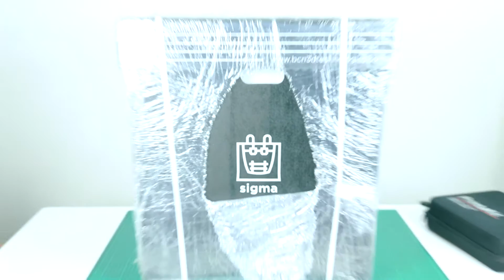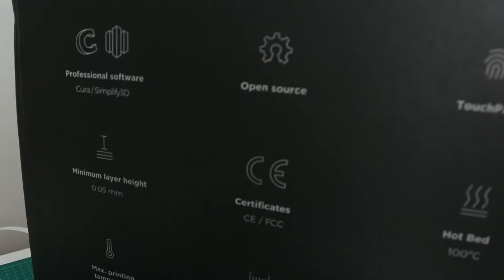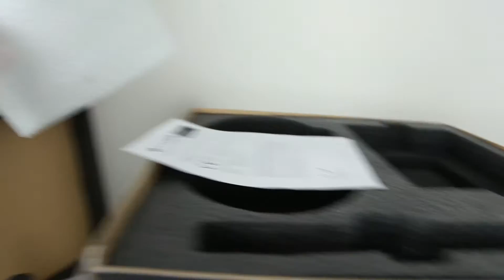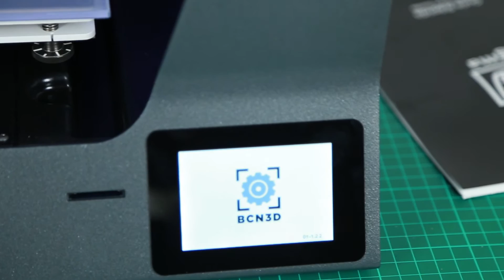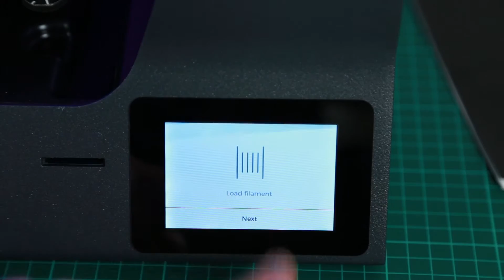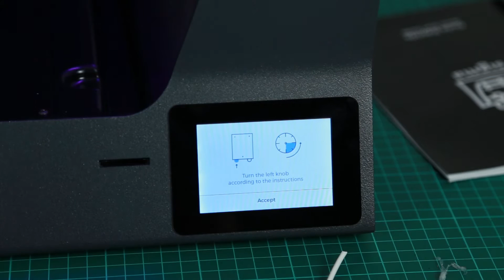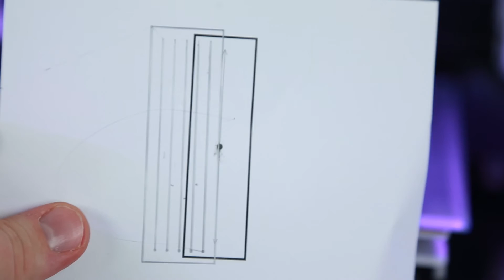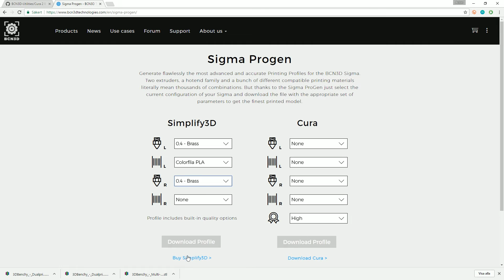BCN3D - Sigma R17 - VLOG 2 - (with Fail) Unboxing and Calibrating the 3D Printer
Second day with a SIGMA 3D Printer! Here's your VLOG served! - Mostly Unboxing and calibrations to get the best possible setup for the weekend!

That BZZ though, ouch!

Thanks to Creative-Tools.com for lending 3D Printers and 3D Scanners!